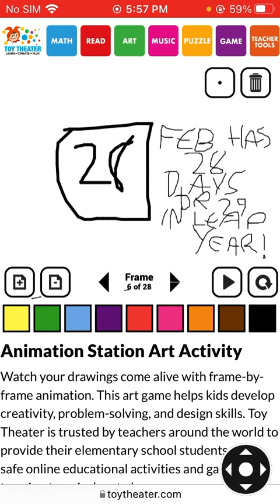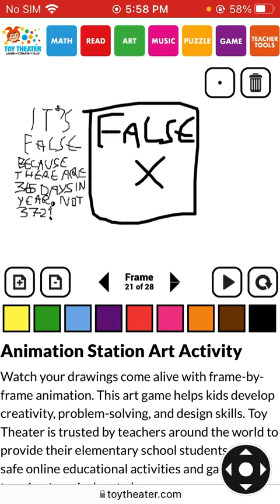Someone gets incorrect answers on MONTHS QUIZ!